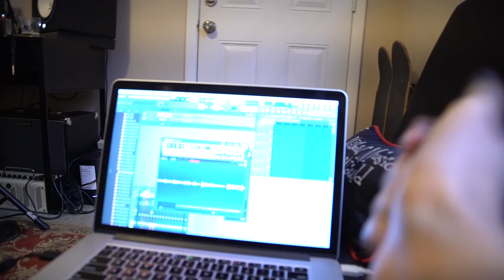Alternative/Indie [track ideas]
Jam/Idea sesh with the homie @griggly_bear

Socials-